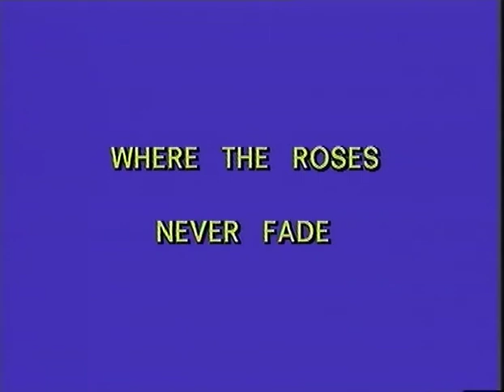Mia Marianne & Per Filip - Amazing Grace-8 songs and interview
Let your love be alive, Where the roses never fade, Summernight,
Fjorton år tror jag visst att jag var,The spiritual peace, Come and follow me, Amazing Grace, Do you wander alone